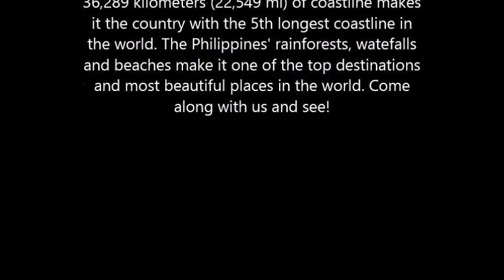It's More Fun In The Philippines...Beaches, Sunsets, Rice Terraces... etc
Photos of beautiful scenery all around the Philippines. I put this together because I think the Philippines is an undiscovered treasure. Even though we are seeing more and more of it on the internet, The Philippines doesn't get enough positive publicity about all the exciting and beautiful destinations it has to offer.